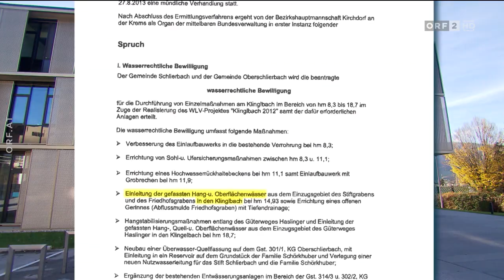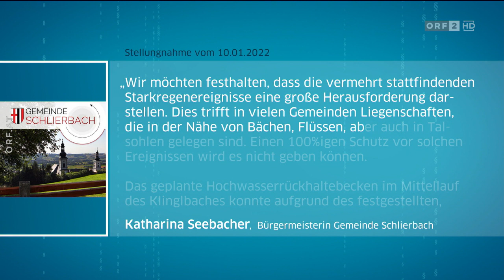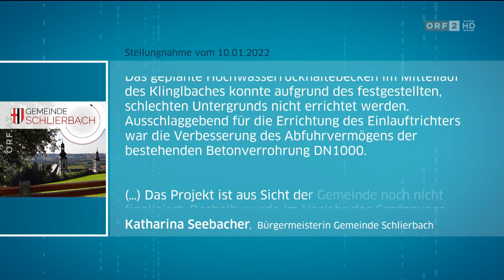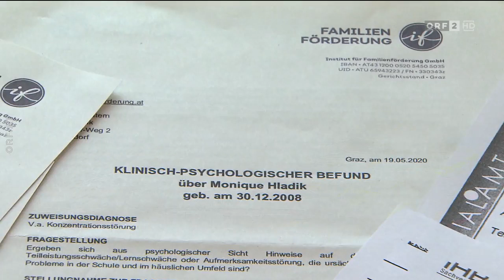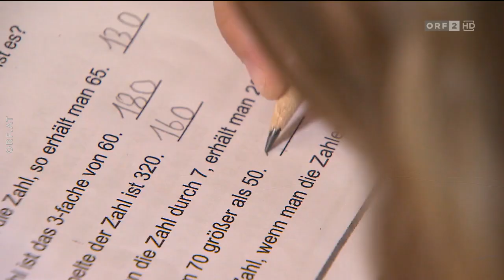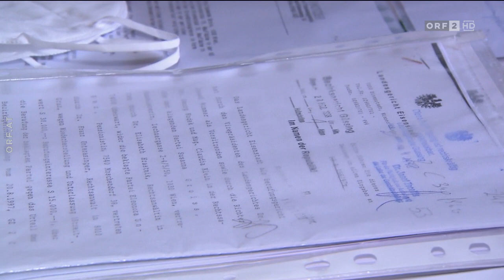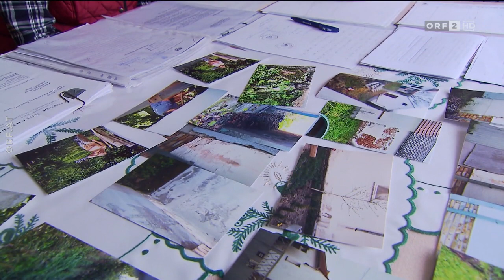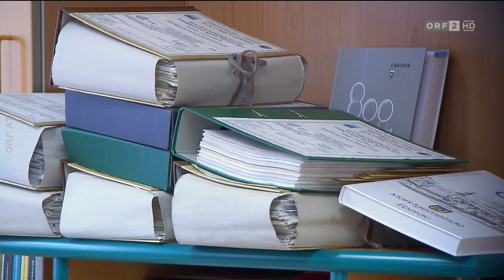Bürgeranwalt: Hochwasserschutz | schulische Unterstützung | Dachrinnen-Sanierung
Peter Resetarits präsentiert in der Sendung „Bürgeranwalt“ am Samstag, dem 22. Jänner 2022, um 18.00 Uhr in ORF 2 folgende Beiträge:

Probleme mit Hochwasserschutz – Werden die Betroffenen ausreichend geschützt?

Im Jahr 2012 wurde für die Gemeinden Schlierbach und Oberschlierbach in Oberösterreich ein umfassendes Hochwasserschutzprojekt bewilligt. Weil es aber bis heute nicht vollständig umgesetzt worden ist, hätte sich die Gefahrensituation sogar verschärft, kritisieren die Betroffenen. Sie berichten von beträchtlichen Schäden durch Überschwemmungen. Volksanwalt Walter Rosenkranz fordert rasche Maßnahmen.

Nachgefragt: Bekommt Monique endlich die nötige schulische Unterstützung?

Monique hat eine Lern- und Aufmerksamkeitsschwäche und deshalb eine Schulassistenz für die Volksschule bewilligt bekommen. Doch die Direktorin der Schule wollte das Mädchen trotzdem nach dem Lehrplan der Sonderschule unterrichten lassen. Moniques Eltern befürchteten, dass ihre Tochter eine falsche Abzweigung im Lebensweg beschreitet, wenn sie nur mehr Sonderschulunterricht bekommt. Gibt es nun nach Kritik der Volksanwaltschaft den gewünschten Unterricht für Monique?

Wie lange können rechtskräftige Bescheide ignoriert werden? Wann muss die Behörde durchgreifen?

Seit mehr als acht Jahren versucht Frau U. aus Moschendorf im Südburgenland, ihre undichte Dachrinne und die deswegen feuchte Außenmauer ihres Hauses reparieren zu lassen. Ihre Nachbarin lässt das nicht zu, denn die Handwerker müssten dafür deren Grundstück betreten, da das Haus der Pensionistin direkt an der Grundgrenze steht. Seit 2013 schreibt die Baubehörde der Nachbarin in unzähligen Bescheiden vor, dass die Sanierungsarbeiten zu dulden wären. Die Nachbarin weigert sich aber beharrlich, den Aufforderungen Folge zu leisten: Ist die Bezirkshauptmannschaft tatsächlich machtlos, wenn es darum geht, die Sanierung notfalls zwangsweise durchzusetzen? Verfassungsexperte Prof. Heinz Mayer nimmt dazu im Studio Stellung